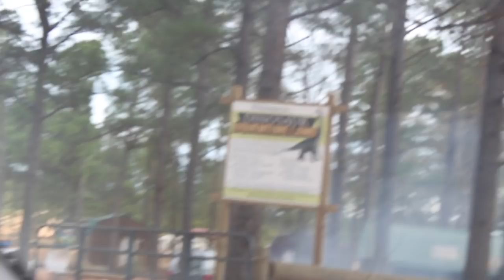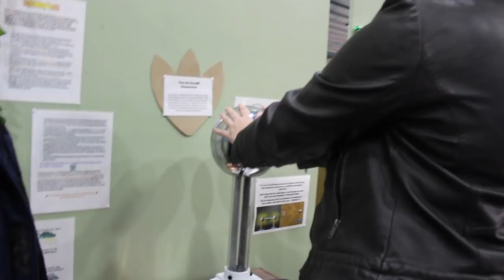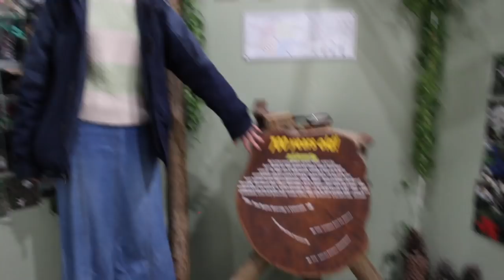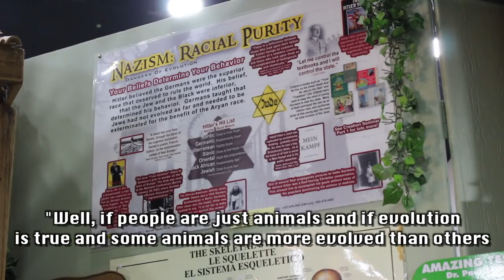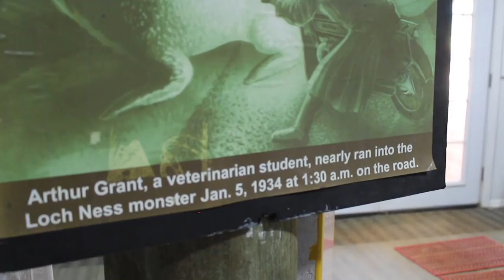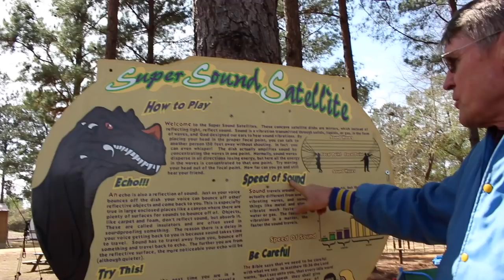I hung out with Creationist Kent Hovind at the new Dinosaur Adventure Land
In this video, I took a trip to Repton, Alabama to visit the new dinosaur adventure land. I was given a tour and inadvertently went 4-wheeling with Creationist Kent Hovind.

I wanted to share this...weird experience with you.

Update:
I did want to address some common misconceptions I've been getting about this video though.

This video was not some expose. I grew up as a Young Earth Creationist and was taught Creation by both Kent and his son growing up. As I've become more educated, I've adopted more of a Theistic Evolutionary standpoint (that is, God used Evolution as His method of Creation). I think this is what generates so much anger towards me. I think for a lot of Christians, it implies I don't believe in the Bible. I've explained in previous videos that I take context into account. For instance, we do not interpret books like Psalms and Proverbs the same way we do the Gospels. I disagree with the interpretation of the opening of Genesis.

I still believe the point of it: That God created the universe.

I do not agree with Kent Hovind on Creationism, but I did want to to experience his tour and listen to what he had to say. Which I did. I just gave my unfiltered thoughts on the experience afterwards.

I'm also really disappointed in the Christians who have chosen to comment on this video, saying downright hateful things towards not only me, but my girlfriend. If I wasn't already a believer, I would want nothing to do with this brand of Christianity. Instead of healthy conversation, it's finger pointing and judgement.

I may not believe in Creation, but I do believe in loving thy neighbor, and that the world will know we are Christ's followers by our love for one another. It's okay to disagree with me. It's not okay to be a hateful douche.